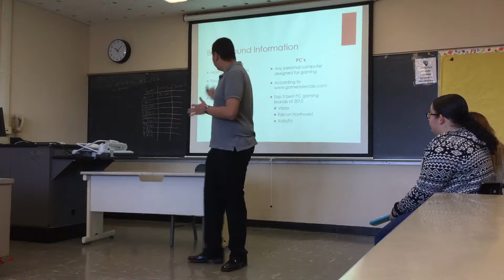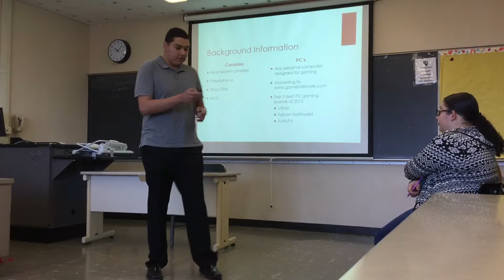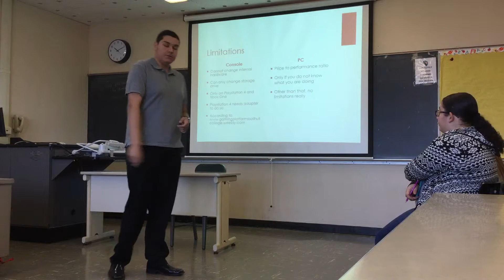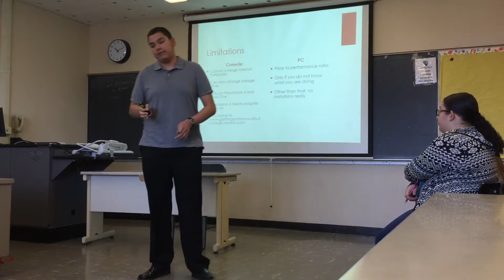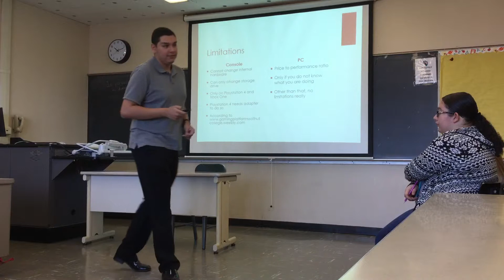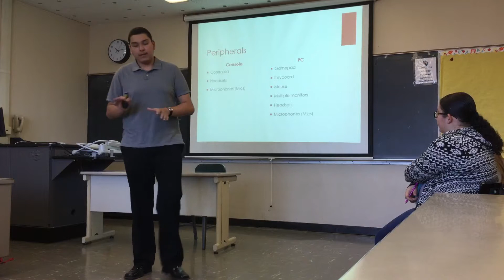Persuasive Speech by Michael Ruiz